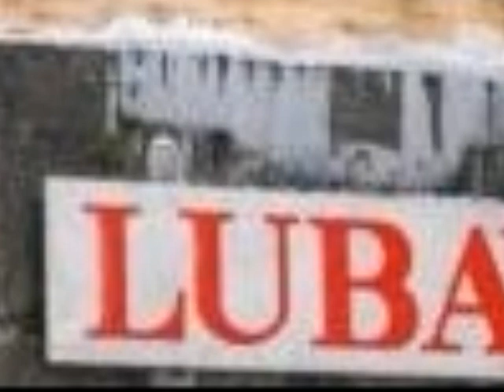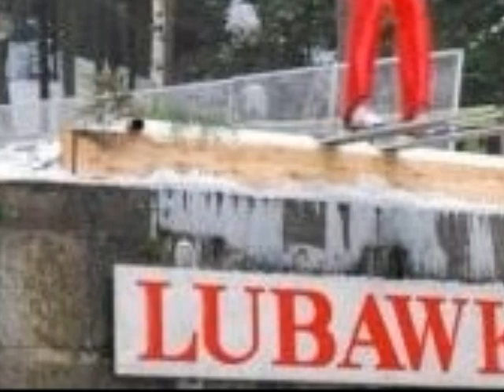Gimnazjum Lubawka /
Gimnazjum im. Żołnierzy Sybiru w Lubawce